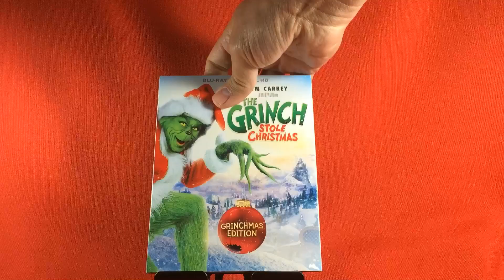Blu-ray Disc: How the Grinch Stole Christmas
Grinchmas Edition